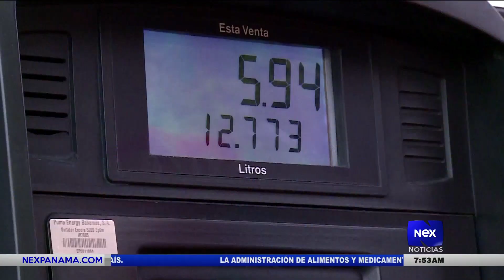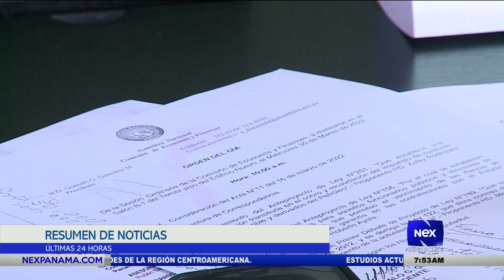Comisión suspende el impuesto del combustible temporalmente